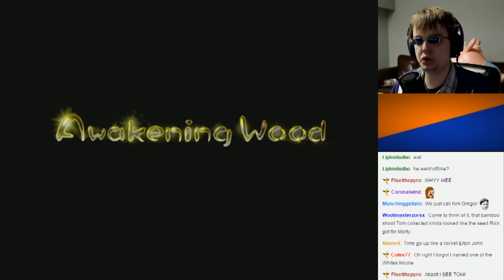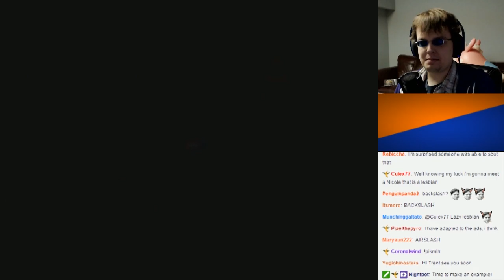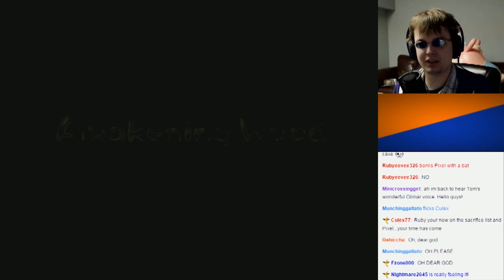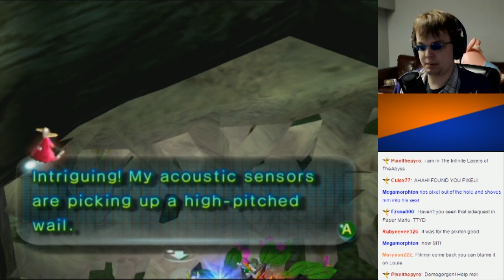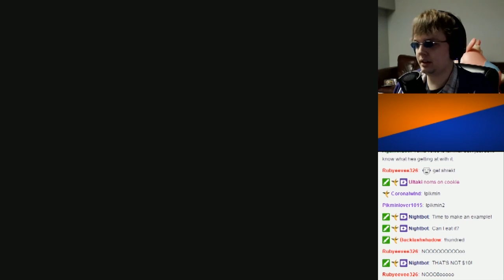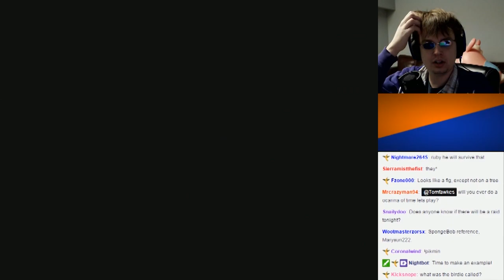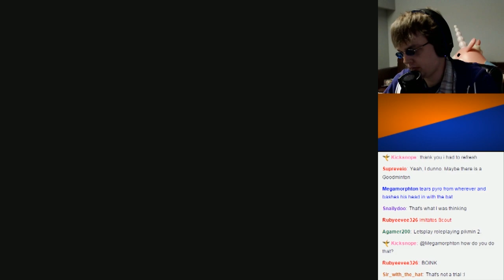Pikmin 2 - A Murder Most Fowl: Part 14 (Stream Play)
The cops are chicken it out.